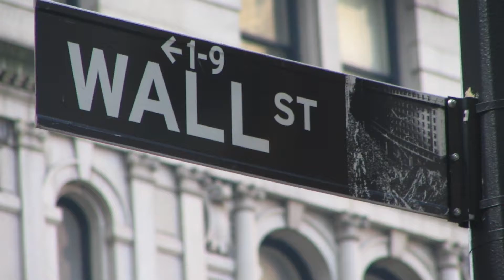Money Always Corrupts